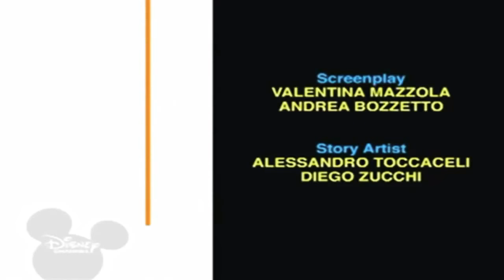Bruno The Great Mini Funny Episode